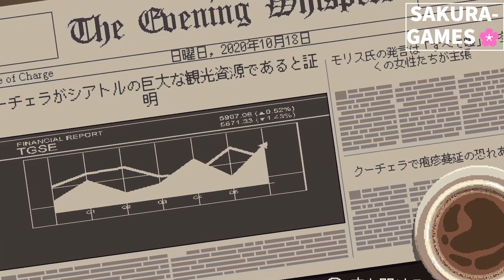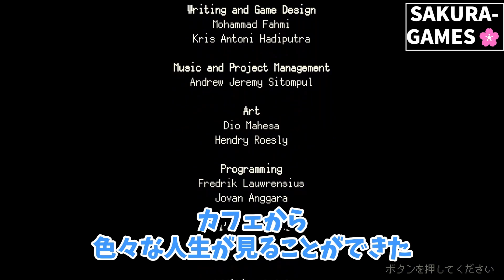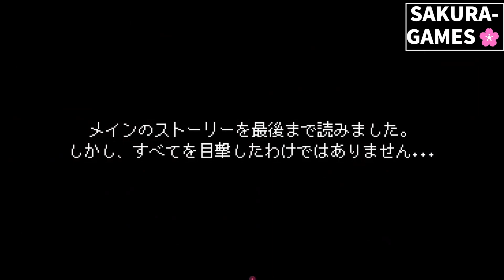【カフェ】バリスタの正体が最終回で判明！実は◯◯◯だった！【CoffeeTalk】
【コーヒートーク/CoffeeTalk】深夜営業の小さなカフェ14日目で最終回。慌ただしい週末がおわり2週間のできごとからです。常連客やいつものお客さんそして新たなお客さんそして明かされるバリスタの正体とは？

【コーヒートーク/CoffeeTalk】はインドネシア産のインディーゲームです。シアトルの街角にある小さなコーヒーショップを舞台に、人間だけでなく様々な種族の亜人が交流を繰り広げるアドベンチャーゲームです。ⒸToge Productions

【チャプター】
00:00 ハイライト
00:40 オープニング
01:30 3人のお客さん
03:30 マートルとアクア
05:40 エルフ族ベイリース
06:32 サキュバス族ルア
09:03 常連客フレイヤ
09:52 エピローグ
11:26 新たなお客とバリスタの正体